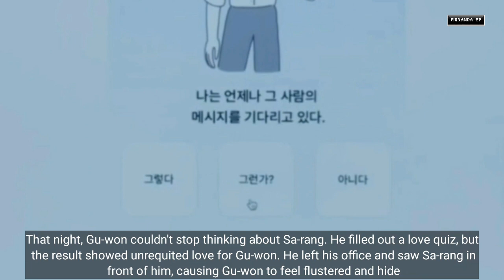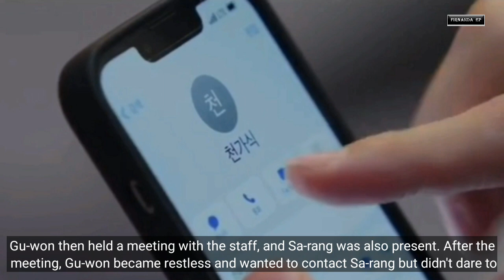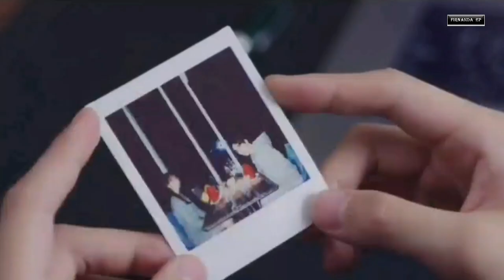Pria Kaya Raya Nyamar Jadi Pria Miskin Malah Ditaksir Pegawainya Sendiri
King the land is a drama that tells the romance of a boss and his employee. drama king the land starring im yoona. famous artist and singer